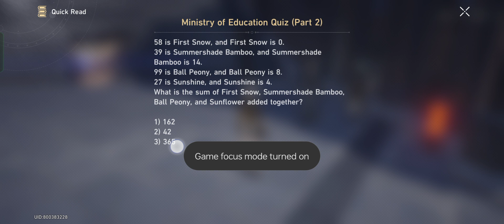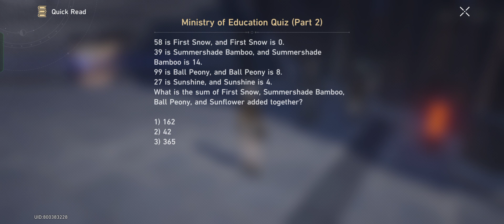Daily Mission (Day 20) - Honkai: Star Rail